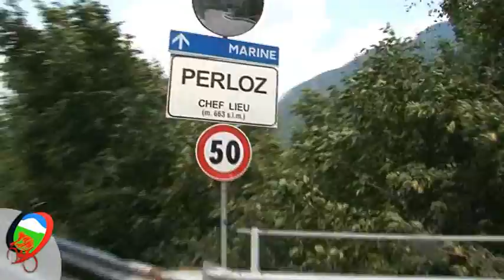Sportissimo: 52° Giro Ciclistico Internazionale Valle D'Aosta. Seconda Tappa English version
Giro Ciclistico Internazionale Valle D'Aosta. Seconda Tappa Courmayeur-Pont Saint Martin. English version by Nicolò Caneparo. Realization Photospeed Video Service by Angelo Gaudenzi